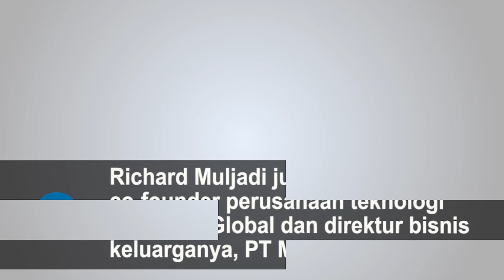Sosok Richard Muljadi: Beri Mobil pada Anjing Kesayangan, Tersandung Narkoba jelang Pernikahan